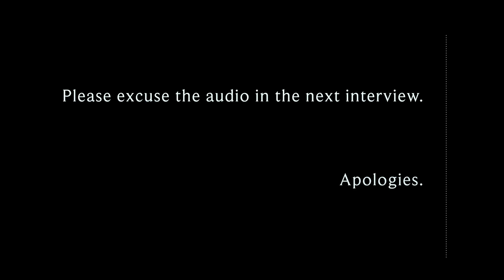BPMTV PRESENTS: PRESHUS ACCESS ALL AREAS - THE WIDEBOYS INTERVIEW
BPMTV PRESENTS: PRESHUS ACCESS ALL AREAS - THE WIDEBOYS INTERVIEW @ GARAGE NATION FESTIVAL 2016!!